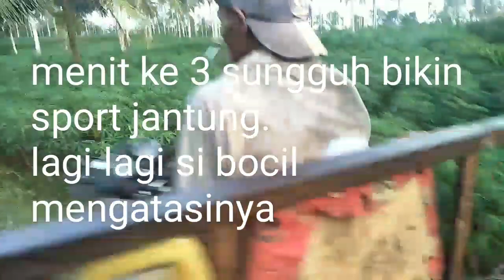young coconut cargo boy action on extreme road